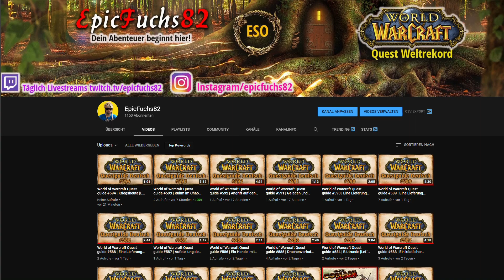Wie wird das große Finale von Sylvanas enden? | World of Warcraft Patch 9.1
Es kommt noch etwas Großes auf uns zu das finale von sylvanas wird kommen aber wie wird es enden?

Hey Ich bin der fuchx und auf meinem Kanal dreht sich alles um World of Warcraft. aktuell arbeite ich am world of warcraft quest Weltrekord mit über 9000 quest Videos und wenn du mich unterstützen willst dann lass doch jetzt ein Abo da.

In World of Warcraft bahnt sich ein großes Drama an. Der Sylvanas-Plot steuert auf ein Finale zu – und damit wird wohl kaum jemand glücklich.

Die Spielerschaft von World of Warcraft ist ein bunt gemischter Haufen. Besonders in Bezug auf die Story der letzten Erweiterungen, gibt es große Meinungsverschiedenheiten in der Community. Das reicht von absoluten „Fan-Boys“, die jede Story-Entwicklung grandios finden, über eine Gruppe mit eher gemischten Gefühlen bis hin zu Untergangsverkündern, die absolut jede Story-Entscheidung der letzten Jahre als Katastrophe ansehen.

Was passiert bald? In wenigen Tagen eröffnet der Raid „Sanktum der Herrschaft“ mit 10 neuen Bossen. Besonders brisant: Der Endboss ist Sylvanas Windläufer. Die war in den letzten Erweiterungen schon arg umstritten, wurde in Shadowlands aber zur offenen Antagonistin. Nach mehreren Begegnungen in Torghast und einer Vielzahl von Cinematics – zuletzt im Ardenwald der Kampf gegen Tyrande – geht es nun endlich in den direkten Kampf gegen die Banshee-Königin.

Der Kampf gegen Sylvanas wird immer wieder als besonders wichtig angepriesen. Immerhin soll das Ende des Kampfes „das Schicksal der Schattenlande für immer verändern“. Es ist also davon auszugehen, dass das Ergebnis des Kampfes weitreichende Folgen hat und damit wohl auch in die Inhalte des nächsten Patches überleiten wird.

Es gibt zahlreiche Möglichkeiten, was mit Sylvanas am Ende des Raids geschehen könnte. Doch schon jetzt ist klar: Ganz egal, was Blizzard auch vorhat, ein Teil der Community wird massiv unzufrieden sein.

Was wäre bei Sylvanas’ Tod? Sollte Sylvanas einfach sterben, ist die Empörung groß, dass Blizzard wieder einen „der letzten verbleibenden Warcraft-3-Charaktere verheizt hat“. Für viele Spieler hat Sylvanas eine große Bedeutung. Auch wenn so manch einer sie nicht mehr sehen kann, verbinden einige vor allem Sylvanas mit dem Warcraft-Universum und wollen sich von der Banshee nicht verabschieden.

Sylvanas entkommt und flieht: Die wohl „langweiligste“ und abgedroschendste Variante wäre, dass Sylvanas mit einem bereits verhassten „Enough!“ den Kampf unterbricht und flieht – in irgendeine andere Welt der Schattenlande oder gar eine andere Dimensionsebene. Damit wäre wohl kaum jemand zufrieden.

sylvanas wird wieder „gut“: Manch einer hofft auch darauf, dass Sylvanas eine Art „Redemption Arc“ bekommt, ganz ähnlich wie Kerrigan in StarCraft. Zwischen den beiden Charakteren gibt es viele Parallelen, weshalb manche Fans spekulieren, dass auch Sylvanas sich wieder dem „Guten“ zuwendet.

Das dürfte aber wohl nur möglich sein, wenn sie in irgendeiner Form unantastbar und notwendig für den Kosmos als Ganzes wird – anders werden die restlichen Völker von Azeroth wohl nicht ruhen, bis sie besiegt ist.

Hinweise auf eine Veränderung von Sylvanas gibt es ein paar. So war ihr Blick deutlich zweifelnd, als der Kerkermeister Anduin in seine neue Rolle gezwungen hat. Auch dass sie nicht vom Tod Nathanos’ wusste, nagt an ihrem Vertrauen dem Kerkermeister gegenüber.

Es bleibt weiter spannend und ich bin richtig heiss drauf zu erfahren wie das alles endet und welches das nächste Kapitel sein wird?

Wie ist deine Meinung zu der ganzen Sache? Schreibs mir doch mal unten in die Kommentare rein.

Ich wünsche euch viel Spaß im neuen patch 9.1 bis zum nächsten Mal euer fuchx

World of Warcraft Quest Weltrekord einmalig in Deutschland. Alle Quests als Gameplay, nachgesprochen und in 2K.